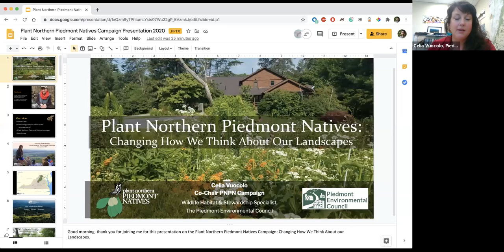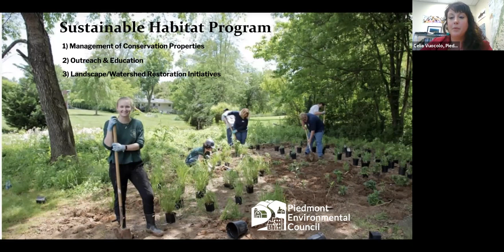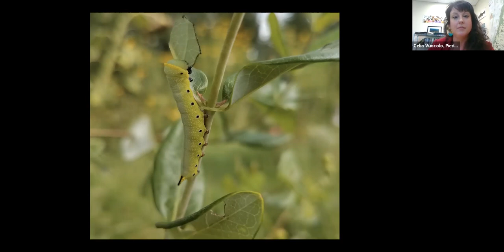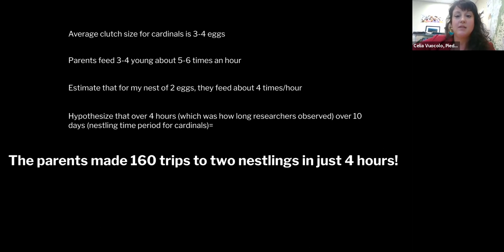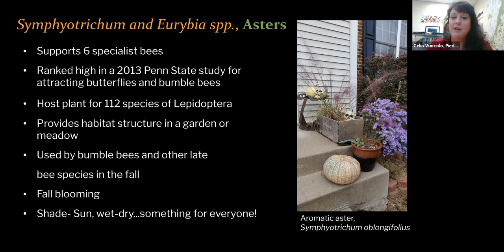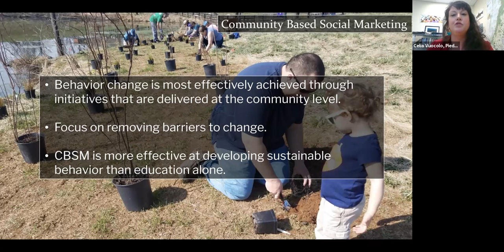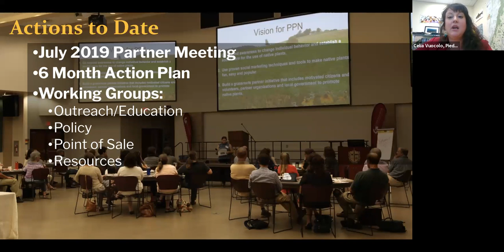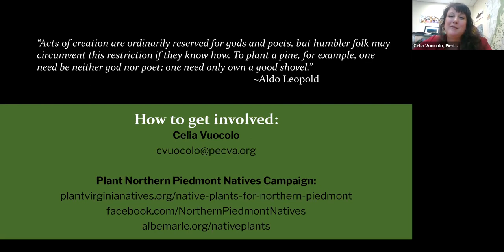Plant Northern Piedmont Natives: Changing How We Think About Our Landscapes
Learn how to get involved in a new regional native plant campaign! This webinar was recorded on October 20, 2020.

Native plants are the building blocks of wildlife habitat, but they also clean water and hold soil, provide humans with food and forage for livestock. Natives also give us enjoyment, peace of mind and a sense of place, which is important now more than ever. They are the fabric that holds the natural world together.

This online event is for piedmont residents interested in promoting greater use of native plants in gardening, landscaping and public spaces.

Join Celia Vuocolo, co-chair of the Plant Northern Piedmont Natives Campaign and habitat specialist at The Piedmont Environmental Council to learn about the importance of native plants, how they support biodiversity and the exciting new campaign that aims to change attitudes and behaviors around native plants and how our landscapes are stewarded.